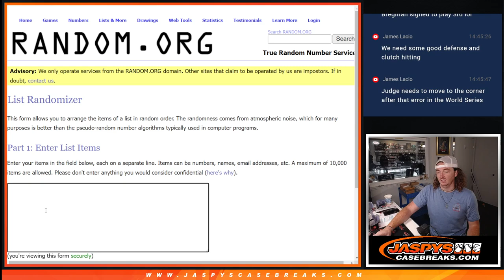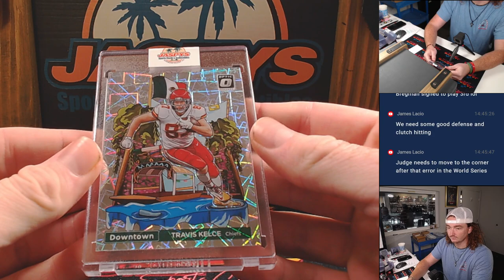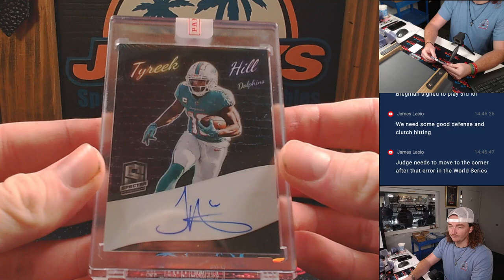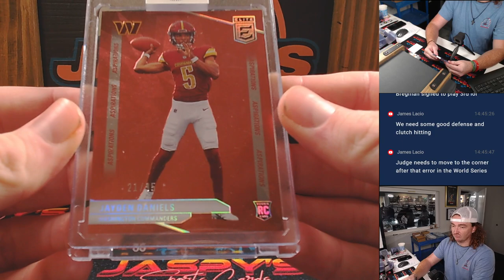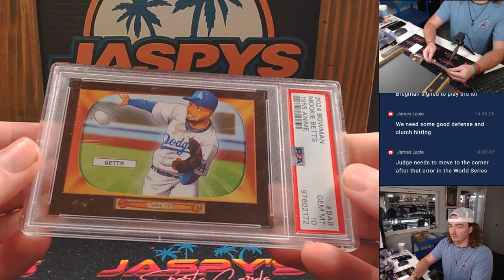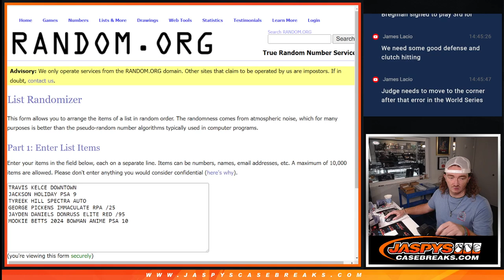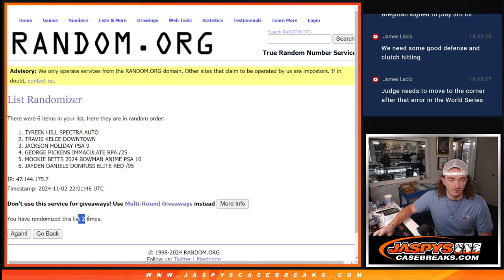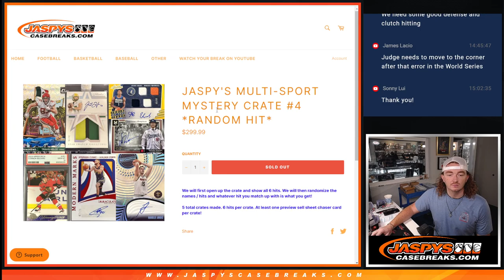Jaspy's Multi-Sport Mystery Crate #4 *RANDOM HIT*